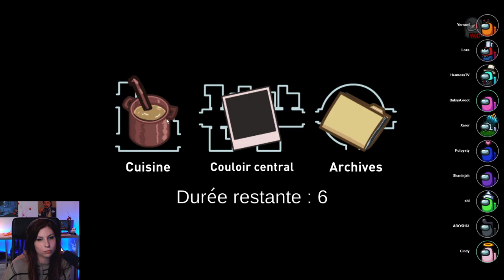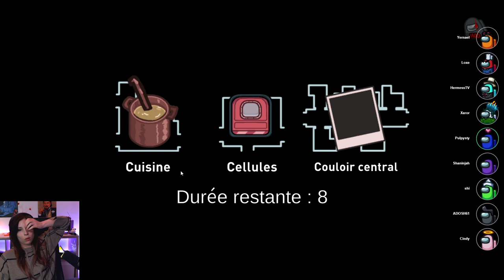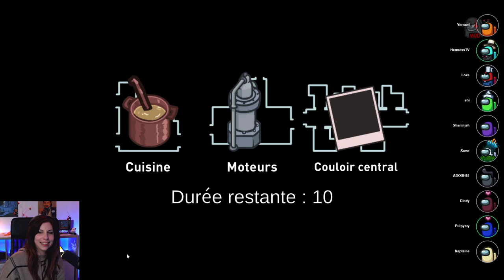Le NOUVEAU MODE - Among Us avec la Team Yernael - Proximity Chat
Tite soirée Among Us organisée par Yernael avec tchat de proximité et toute sa team: Planspooky, Ado, Shi, HermessTV, Kaptaine, Shaninjah, Cindy, Pulpysty, Xaror. c'était ma première game avec tout ceux monde, et c'est... compliqué !